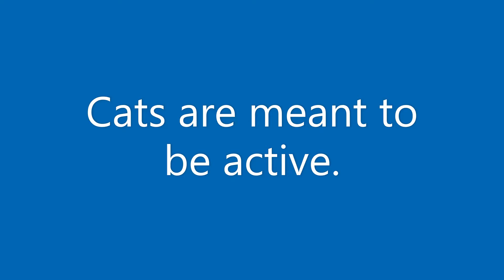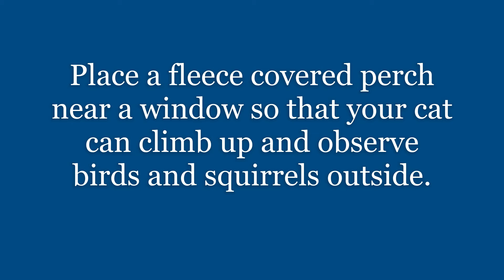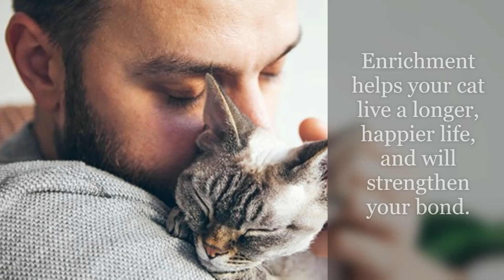Enrichment for Cats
Help enrich your feline friend's environment! Offering environmental enrichment for cats will not only help your cat physically and mentally. It will help create a stronger bond with your feline family member!